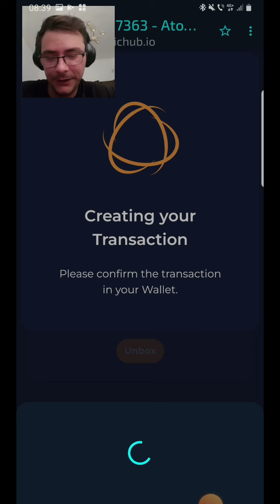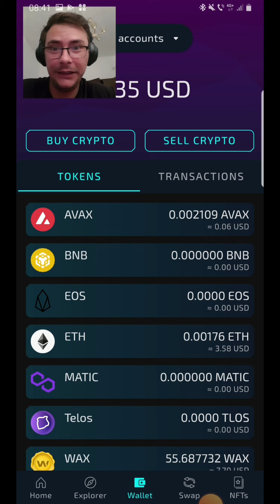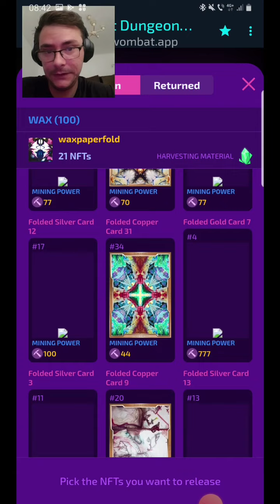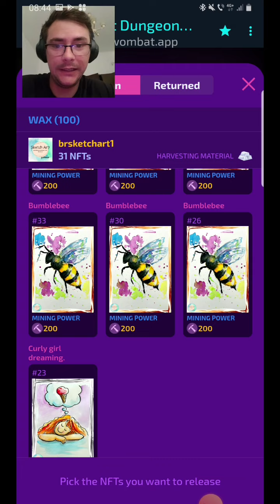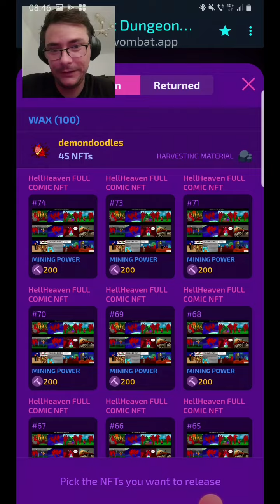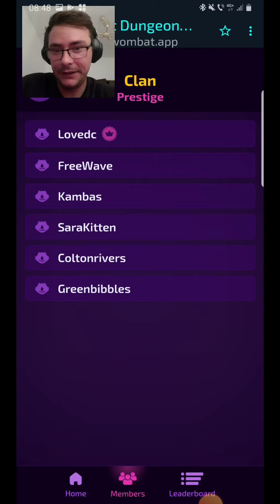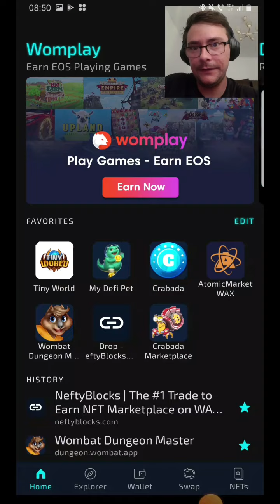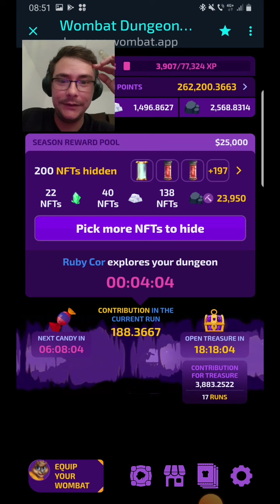Journey of it^_^😎Wombat Dungeon Master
》》》Friend=Hey! I've been playing some awesome games and getting crypto from it. Come play and earn with me on Womplay — I'm sure you'll love it!